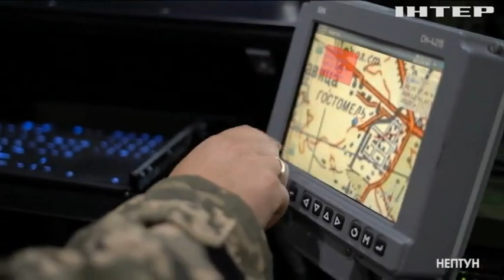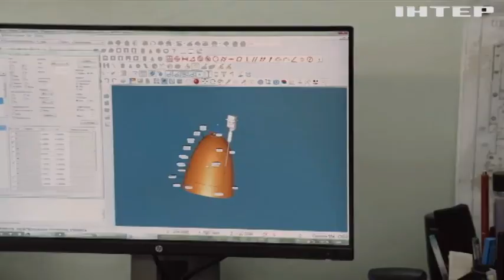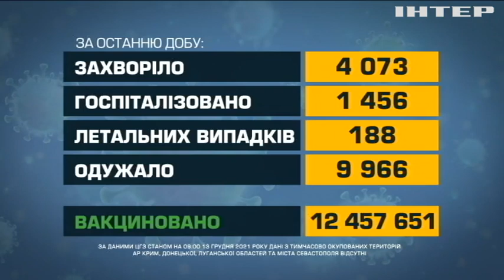Новости 09:00, выпуск за 13 декабря 2021 года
Дивіться у випуску: Україна продовжує посилювати боєздатність свого війська. 21-річна індійська акторка стала новою Міс Всесвіт. Тенісний турнір KYNG CUP вчетверте прийняв усіх охочих.